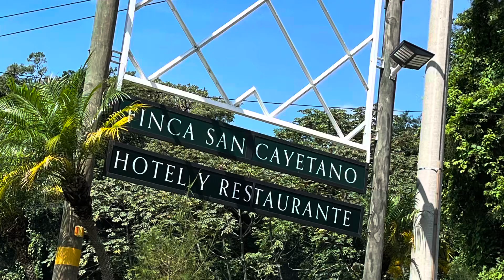Breakfast Date @ Finca San Cayetano in Alotenango, Guatemala